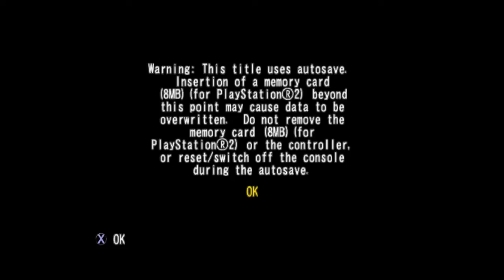Best One Yet! Metal Slug 3 |Part 1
This game is gonna be a bit quieter than the others because i had to use share factory to cut the clips but it's still amazing!